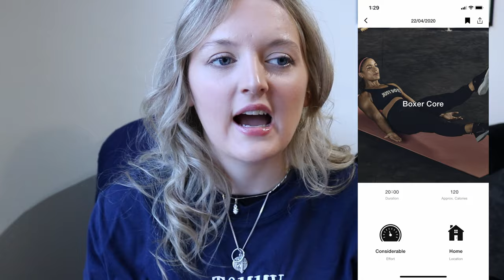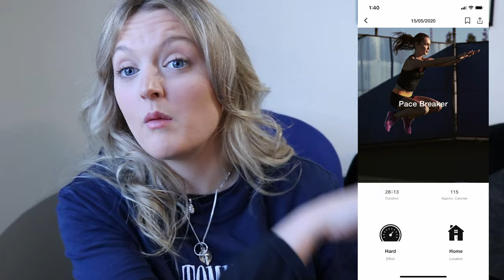Fitness Training for the British Army Assessment Centre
this is how I trained to get into the British Army and pass the assessment centre. it took me about 8 months all in all, but i didn’t have much strength to begin with. this video was highly requested, so i hope it helps you on your fitness journey - whether it’s for the military or not. let me know if you want any more Army videos. see you on saturday for another video!

TIMESTAMPS:
My beginning level of fitness: 0:50
Cardio/running: 2:30
Long runs: 3:24
2km run: 4:45
Sprints: 6:00
Bleep test: 8:27
General running tips: 12:06
Strength workouts: 13:05
Med ball & upper body: 13:33
Abs & core: 18:06
Mid thigh pull & legs: 19:00
My diet: 22:46
Sleep pattern: 23:20
Hydration: 23:33
Recovery: 23:44
Tabbing & long walks: 24:11

Things I’ve Been Loving This Week:
1. In the Air Tonight by Phil Collins [let’s just leave it at, i stayed up until 4am watching Live Aid 1985 performances on YouTube]
2. Drive by Incubus [still listening to this obscene amounts]

Music Creds:
1. Jean Jacket by Other Brother

[All views expressed are my own and are not stated on behalf of the British Army. This is not an official army communication.]